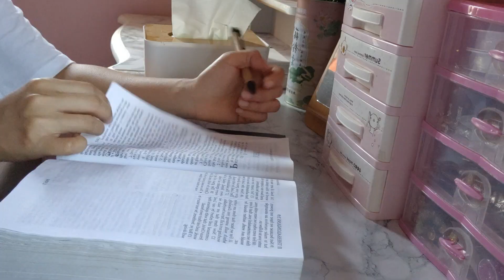DIY Pearl Bracelet for beginners: How I make beaded bracelet✨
I'm Anne Sinfuego and I do videos of anything that interests me.

~ DIY Pearl Bracelet for Beginners: How to make a beaded bracelet ✨~

Tools:
Camera: Huawei Nova 9